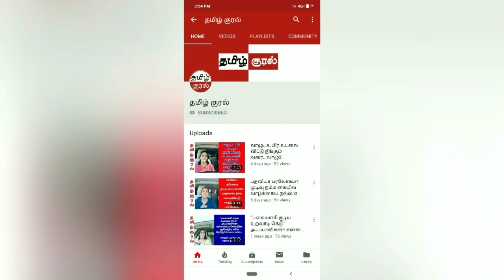அந்த நாலு பேருக்காக இந்த கவிதைகள்...